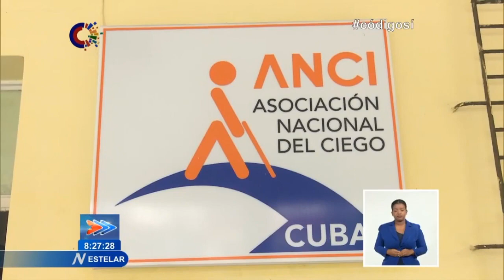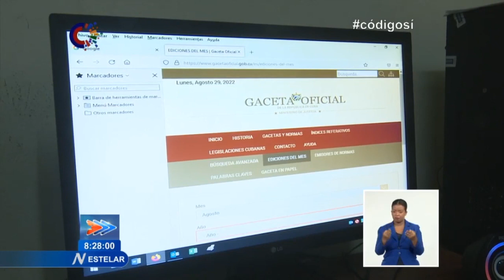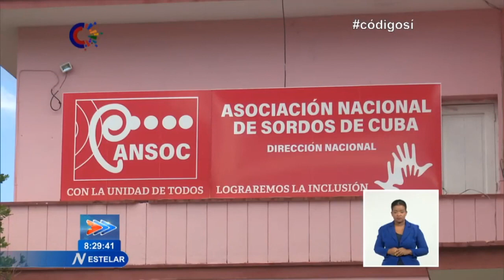CódigoSí: Código de las Familias en Cuba apuesta por la igualdad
Entre los aspectos más novedosos refrendados en el nuevo CódigoDeLasFamilias está sin dudas la atención a las personas en
situación de discapacidad. Mucho se ha avanzado en este tema desde el triunfo de la Revolución el Primero de Enero del año 1959, sin embargo en nuestra Cuba de hoy urge acometer nuevas maneras para enfrentar la inclusión social y el pleno ejercicio de un sector como este protegido por la Constitución aprobada en el año 2019 por la inmensa mayoría de la población. CódigoSí. (Tomado de Canal Caribe)